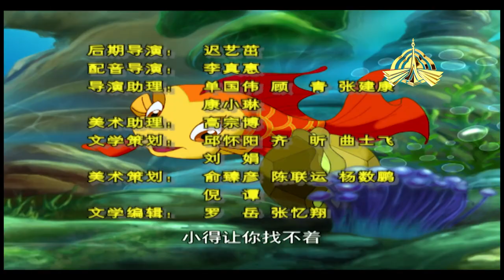Adventures of little carp Episode 01